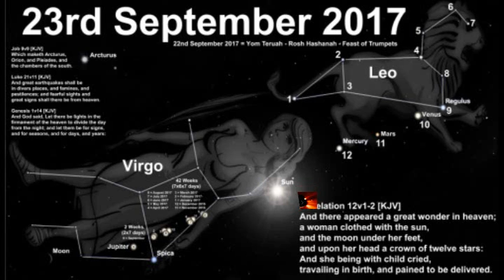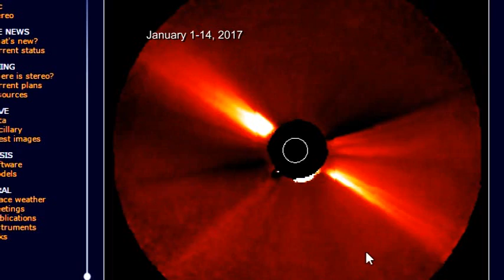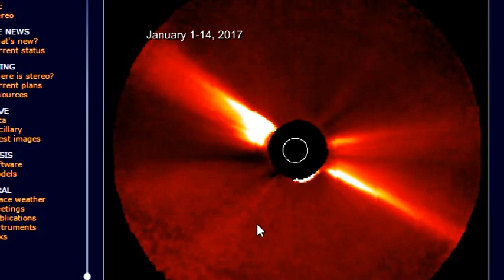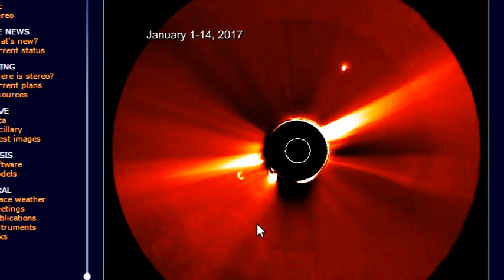SOHO STEREO Real Time 1/15/2017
We are in a time of great disturbances around the sun.  Some real time for my friends of the sun and objects coming in for the beginning of the new age.